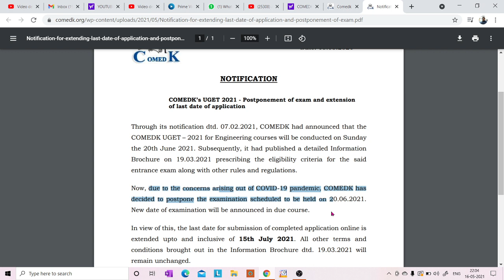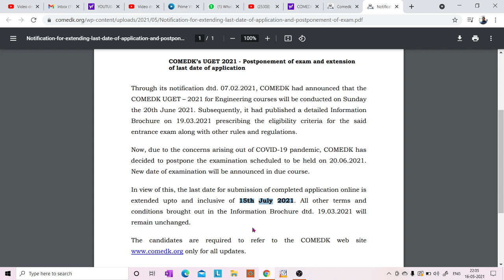COMED-K 2021 IS POSTPONED // APPLICATION FORM FILLING DATE ALSO EXTENDED //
1. COORDINATION COMPOUNDS L-1  CLASS 12 NEET | CHEMTONICS # 3 | |JEE|CET| SYNOPSIS FOR NEET, JEE AND KCET

3. How to see HYBRIDISATION OF ANY central element. Very important concept for CET, NEET AND JEE EXAMS

5. ALCOHOLS, PHENOLS AND ETHERS I CLASS 12 I II PUC I SUPER 10 SERIES I KCET AND NEET I previous year PAPER SOLVED